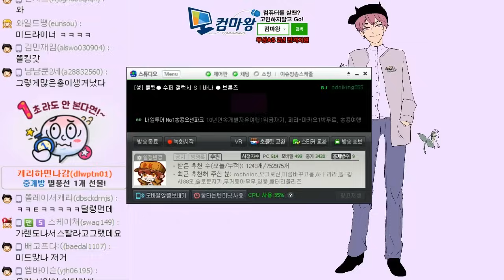극딜 쉬바나, 평타Q 한방에 19.5% 퍼뎀!!! 장로드래곤보다 강한 용이 나타났다 (AD Shyvana Jungle) - 똘킹 게임영상